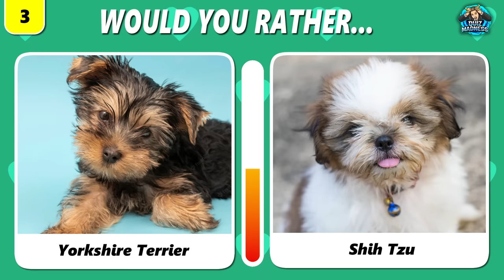Which PUPPY is Cuter? (Ultimate Dog Lover Challenge)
Which puppy do you think is cuter? Take the ultimate dog lovers challenge to see if you can choose which puppy, is your favorite.

In this video, I will be showing you two puppies, each of a different dog breed, and before the timer runs out you will be asked to choose which puppy is cuter.

This will be very hard because all these dogs (puppies) in this challenge are so unbelievably cute. This truly is the ultimate dog lover challenge.